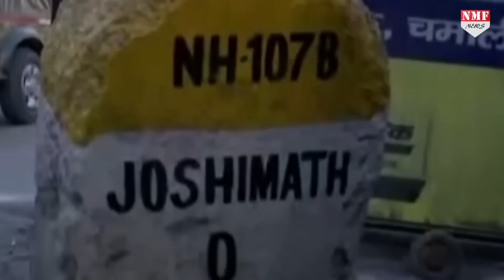Turkey जैसा बड़ा भूकंप झेल सकता है India, जानिए वैज्ञानिकों ने क्या दी चेतावनी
अब आपको बता देते हैं कि भूकंप के झटके भारत के किस क्षेत्र में महसूस किया जा सकता है और वैज्ञानिक किस आधार पर इस तरह की भविष्यवाणी कर रहे हैं। और उनका क्या कुछ कहना है।

neyaz khan
kk